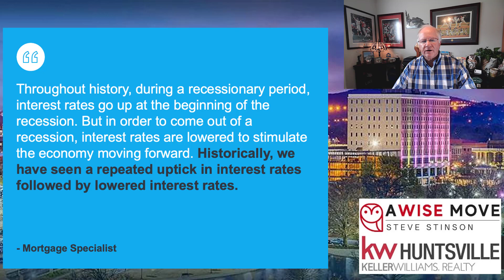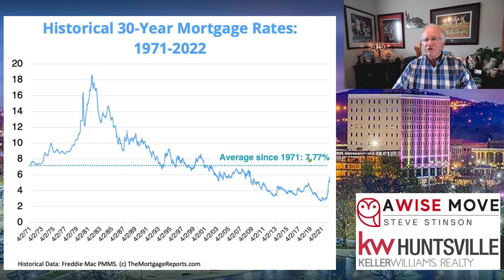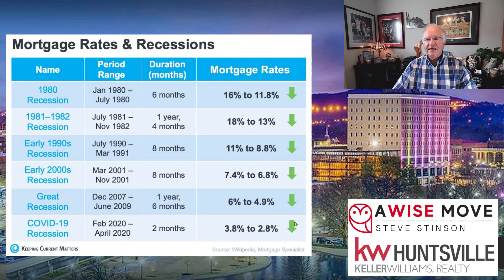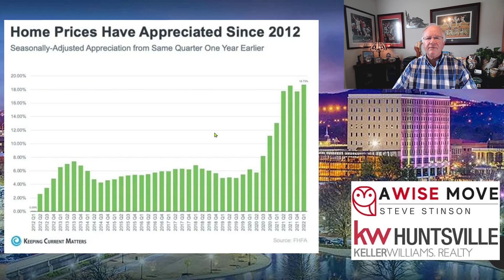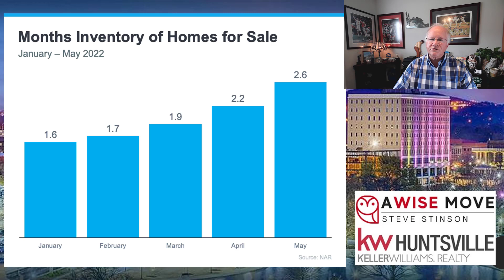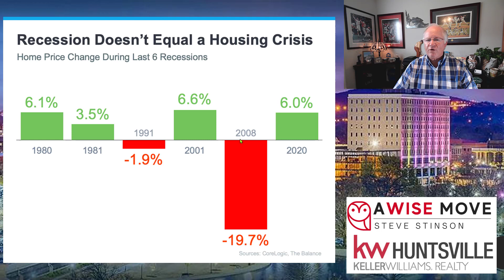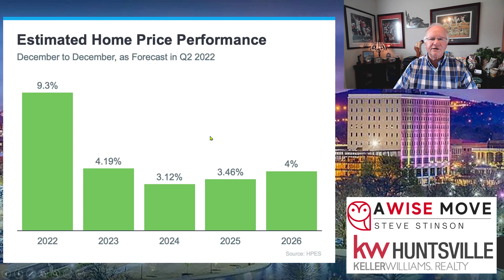Huntsville, Alabama July 2022 Real Estate Market Report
This month we discuss how mortgage rates and home prices react during a recession. How does a recession affect the real estate market? Are mortgage rates going higher or lower? Will home prices appreciate or crash? Let's take a look!

If you’re thinking about buying or selling a home in the Huntsville area, give us a call.
SEARCH all homes for sale in Huntsville, Madison & Hampton Cove